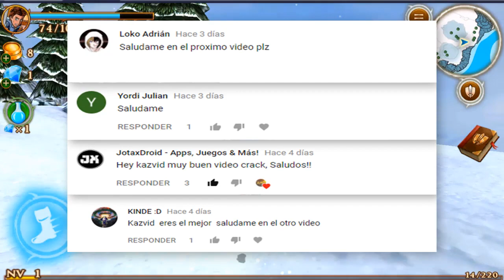MEJORES JUEGOS SIN INTERNET PARA ANDROID (LIVIANOS) CON SUPER GRAFICOS! 2020 #2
CHICOS! LES TRAIGO 5 INCREIBLES VIDEOJUEGOS CON UNOS GRAFICOS INCREIBLES Y LO MEJOR DE TODO ES QUE SON JUEGOS SUPER LIVIANOS QUE NO REQUIEREN DE MUCHOS REQUISITOS PARA PODERLOS JUGAR, ESPERO LOS DISFRUTEN TODOS!

El peso que coloque en el video es el peso inicial que tendrán que descargar, podrían ocupar mas espacio una vez instalados, los juegos no tienen un orden especifico asi que ustedes son los que deciden que juegos es mejor!

Chicos perdon por agregar un cortador en los link de descarga pero me lleva trabajo conseguir todos estos juegos y realizar los videos, espero y no les resulte un problema :) me ayudan mucho! Gracias a todos!

Juegos y Link de Descarga